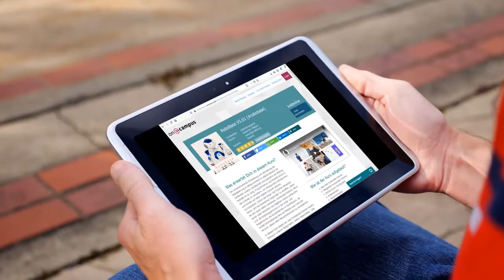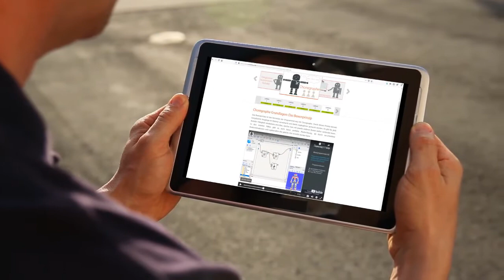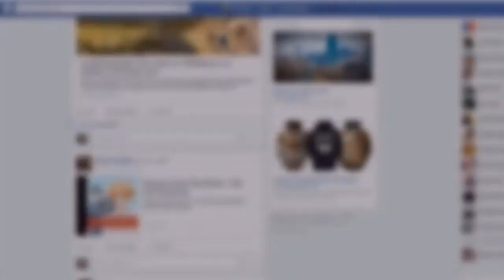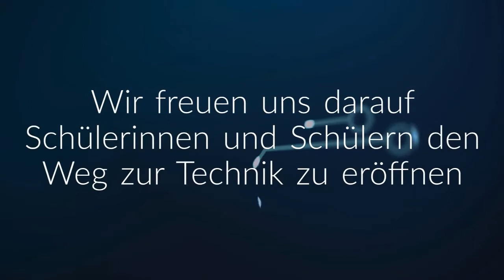Das RoboPraX-Robotikum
Wie funktioniert ein Roboter? Wie kann er sprechen und sich bewegen? Das Robotikum - ein "hands-on"-Praktikum mit humanoiden Robotern gibt Schülern aller Alterstufen, aber auch anderen Interessenten die Gelegenheit, die Roboter-Entwicklung auszuprobieren. Kontakt über